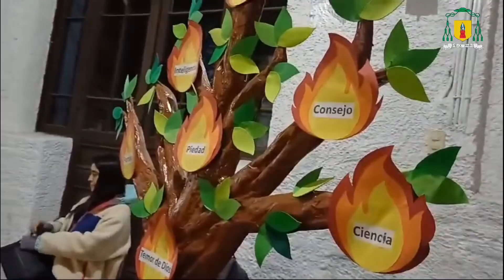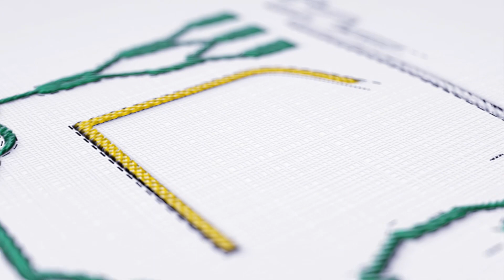Fiesta de Pentecostés en la Diócesis de Valparaíso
Fiesta de Pentecostés de la Pastoral de Juventudes!! 🙌🏾🔥🔥🔥Les dejamos un reporte de lo que fue la masiva actividad juvenil que se realizó este viernes 24 de mayo en el Colegio de los Sagrados Corazones de Calle Álvarez en Viña del Mar. Siguiendo con el mandato del Señor y la fuerza de su  Espíritu Santo, cientos de jóvenes se congregaron para celebrar esta importante hito de nuestra fe y seguir manifestando su compromiso de servir al Señor. 💒💒🙌🏾🥰